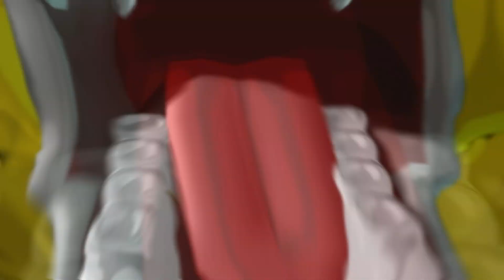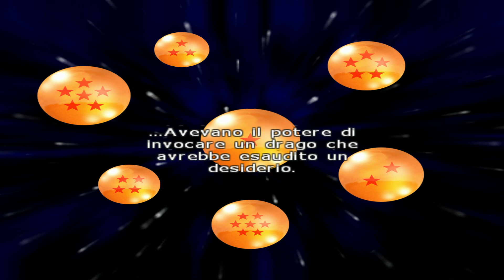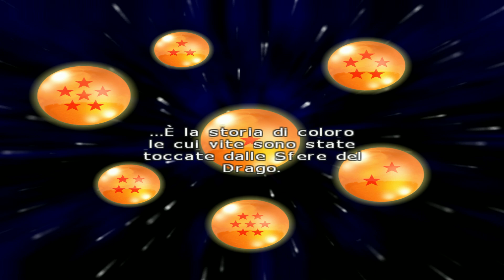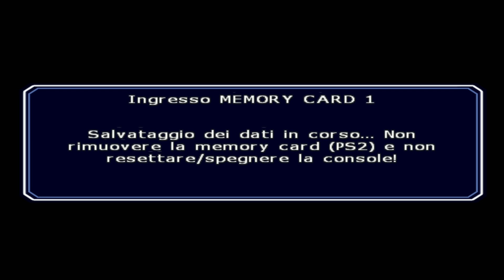Dragon Ball Z: Budokai Tenkaichi 2 #1 - Il potentissimo Radish (per davvero)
Questa volta Radish fa sul serio!